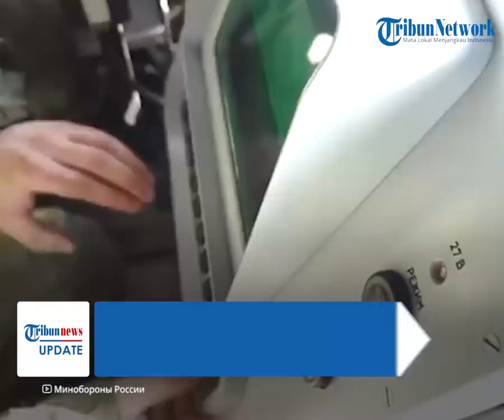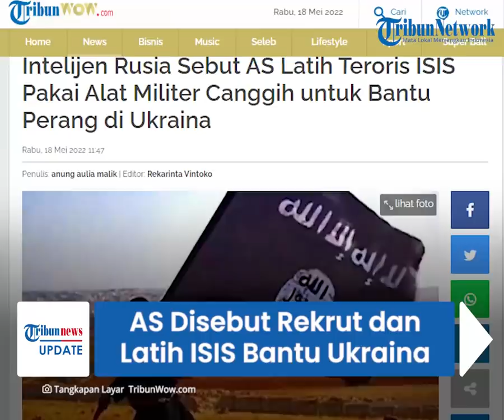AS Disebut Rekrut dan Latih ISIS Bantu Ukraina Lawan Rusia, Dikenalkan Peralatan Militer Canggih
TRIBUN-VIDEO.COM - Badan Intelijen Asing Rusia (SVR) menuding Amerika Serikat (AS) merekrut anggota ISIS untuk membantu Ukraina melawan Rusia.

Bukan hanya itu saja, bahkan militer AS juga memberikan pelatihan kepada para anggota teroris tersebut.

VP: Aditya Hellen